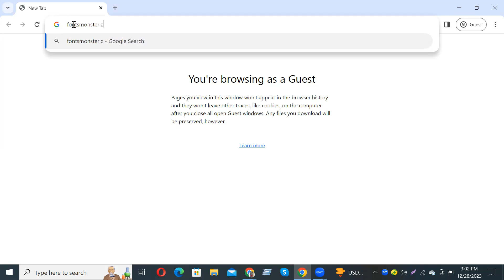How to download and install Gotta Catch FlyingFont Free Download Font Free Download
In this video tutorial, we show you how to easily and quickly download and install Gotta Catch Flying Font Free Download Font Free Download to use within any Adobe software and more.

2023 Cute Font, 2023 Calligraphy Fonts, 2023 Best Fonts, 2023 Bold Fonts, Innografix,
2023 Fonts Download, 2023 Cute Font, 2023 Calligraphy Fonts, 2023 Best Fonts, 2023 Bold Fonts,In this video tutorial, we show you how to easily and quickly download and install Accidental Presidency Font Free Download to use within any Adobe software and more.